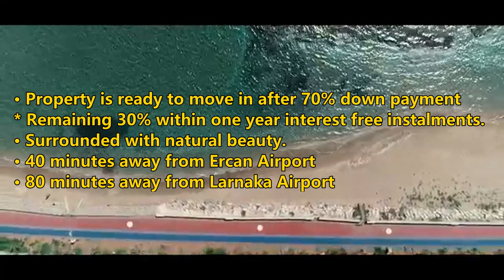pw0019 - 3-BEDROOM BUNGALOW WITH MODERN AND HIGH-CLASS STRUCTURE -MUTLUYAKA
• Walking distance to all the local amenities.
• 3-bedroom villa with modern structure.
• 155 m2 covered area with 450 m2 of garden area.
• Solar heating system for water.
• VAT appliable.
 • Property is ready to move in after 70% down payment and remaining 30% within one year interest free instalments.
• Surrounded with natural beauty.
• 40 minutes away from Ercan Airport
• 80 minutes away from Larnaka Airport

This 3 bedroom modern bungalow in Mutluyaka is the last one available at an excellent price. Mutluyaka is on the outskirts of Famagusta and is perfect for those that are looking to live in a traditional Cyprus village.  This village is the perfect place to buy in with a lovely community, restaurants and local shops and only a 15 minute drive to the beach or to Famagusta town centre

Reference No: PW0019

Rental Potential:

Short term: 700 per week
Long term: 1000 per week

Payment Plan:
70% down payment
30% within one year with 0% interest rate.

The Region

Famagusta is a fascinating medieval walled city with oodles of charm and lots to explore
Thanks to its troubled history Famagusta is in fact two towns rolled into one. The ancient walled city of Famagusta is much as it was over five hundred years ago when Ottoman siege engines lay beyond its walls. Meanwhile the modern day town and port flourishes
Seven hundred years ago Famagusta was the richest city on earth; famed throughout the world for its mercantile magnificence. Famagusta's economy boomed under Venetian rule, fed by trade routes that spanned the globe from England to India. In fact, the city was so well known that Shakespeare chose it as the setting for his play Othello. Famagusta's new wealth spurred on a frenzy of medieval building, many of which can be seen today, including: the Cathedral of St Nicolas, numerous houses and the remains of the fortified citadel. However, jealous eyes viewed the city under its Venetian masters, and in 1571 the Ottomans invaded and laid siege to Famagusta. They bombarded it with cannon fire for months, but the strong walls and defensive towers (bastions) kept the invading army out. Eventually the citizens of Famagusta had to surrender or starve to death.
Famagusta soon slid into decline to become a remote 'backwater posting' that normally signaled the end of an official's career. Ironically this neglect preserved the city. Today the shell of the walled city survives; an impressive remnder of a colourful past.The old city is surrounded by one of the best preserved Venetian fortifications in the Eastern Mediterranean. There are plenty of medieval/renaissance buildings that can be visited. Unfortunately most of them were severely damaged during the Turkish siege of the city in 1571. Many cannon balls can still be seen in the fortification walls as well as in the walls of these buildings. Specially noteworthy are the Cathedral of St. Nicholas (converted to a mosque after the Ottoman conquest and re-named Lala Mustafa Paşa Mosque) and St. George of the Greeks church with its frescoes. There is plenty more to see if you stroll around the old town, where there is something of  interest in almost every corner of the old town, which has been recently renovated and retains much of its historical appeal.
Famagusta offers a variety of shops from clothing and gifts to home stores,  the Old Town has a number of specialised souvenir shops for those looking for traditional handcrafted items. There is a wide variety of restaurants both in the old city as well as in the modern city. Those in the old city are mostly located around the Namık Kemal Square and in the modern town, most restaurants and bars are located on the "Salamis Road". Famagusta Quayside (locally known as Palm Beach) has become very popular over the years since the restoration of the area. There are a number of cafés and restaurants to choose from offering drinks and snacks and a fantastic sandy beach with good facilities and water sports in the summer months . Close by is the buffer zone between the north and south,  a deserted ghost town. This part of Famagusta is locked in time and is a melancholy symbol of an island divided. It is now  possible to cross freely into Southern Cyprus, you can cross the green line at the  nearby border crossing located inside the British sovereign base at Agios Nikolaos.